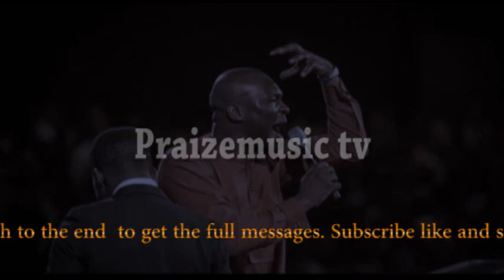Prayer And Tongues In Only 5 Minutes With Apostle Joshua Selman!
OTHER RELATED SERMONS
Spirit Filled Messages,apostle joshua selman,apostle joshua selman messages,apostle joshua selman speaking in tongues,apostle joshua selman sermons,apostle joshua selman chants,apostle joshua selman prayers